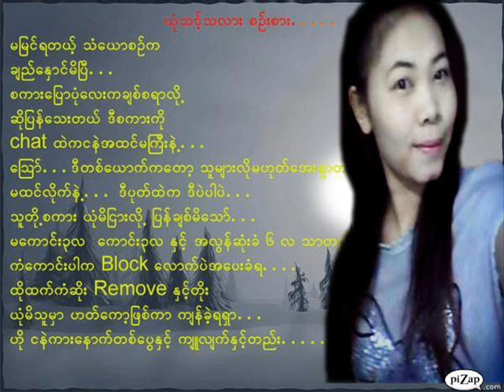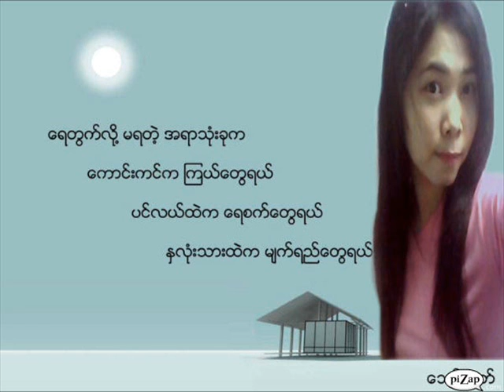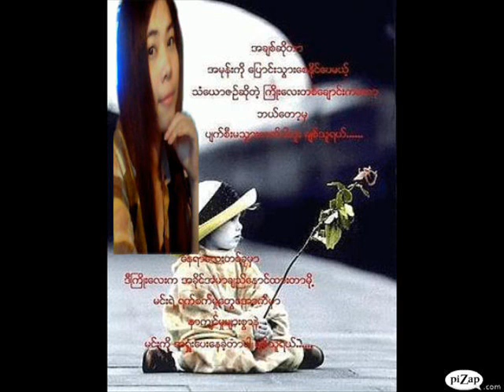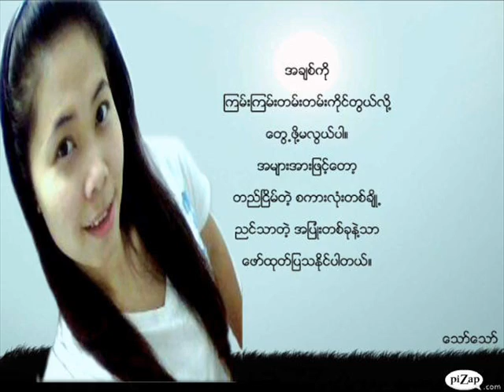mi aie shin